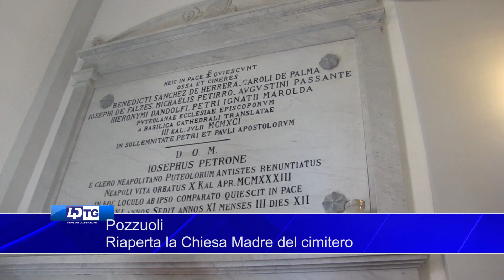POZZUOLI - RIAPERTA LA CHIESA MADRE DEL CIMITERO